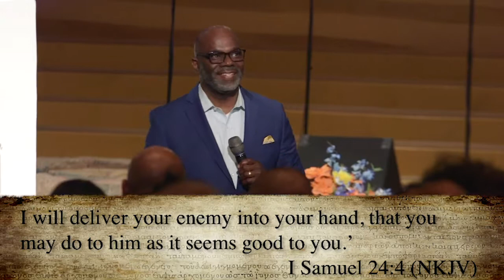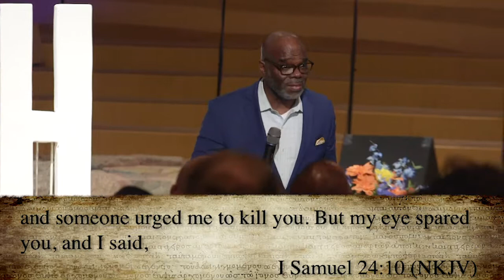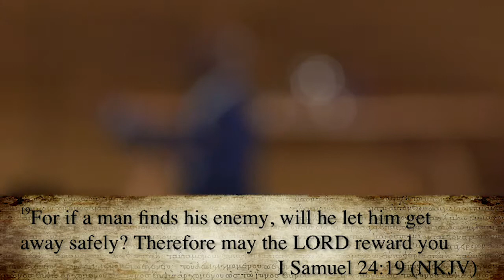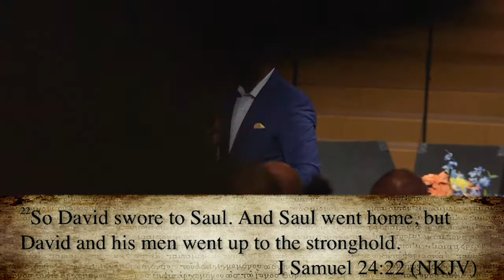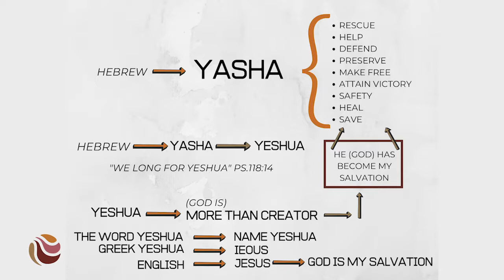What Is Truth - God Is Our Rock